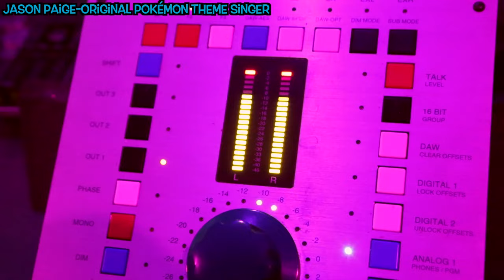Original Pokémon Singer Jason Paige In Studio (Pre-release)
Video speed/pitch altered. for original recording.

Video shot/edited by Mads Bentley.
Music/images copyright The Pokémon Co./Koch Music